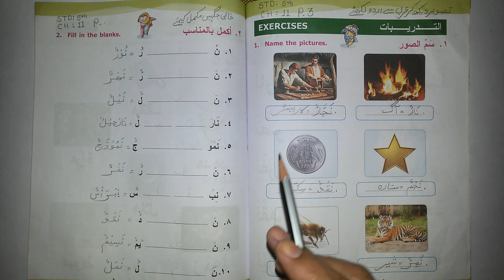STD 5 CH 11 PART3 ARBI